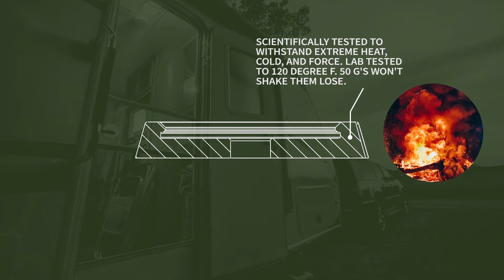RV SnapPads - What are they?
American made, Recycled Rubber, Permanent RV Jack Pads.
Install in minutes, leave on for life.